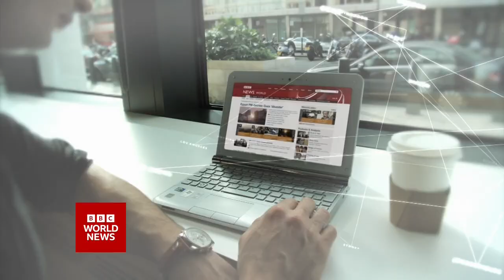Global with Nuala McGovern (17GMT - 14/11/22) [1080p50]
Program: Global
Channel: BBC World News Europe HD
Source: DVB-S2 - Astra 19.2E
Date and Time: 14th November 2022 @ 17GMT (5PM GMT)
Presenter: Nuala McGovern
Countdown: 3 seconds of the "A2 BBC World News Countdown 2022"